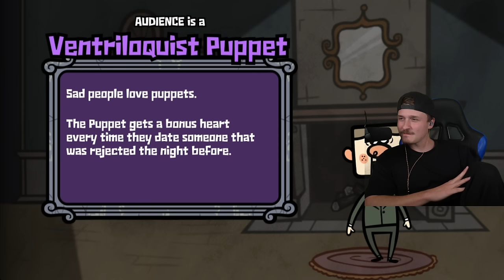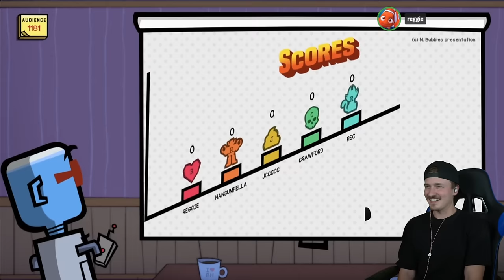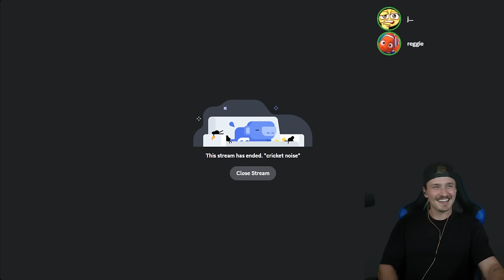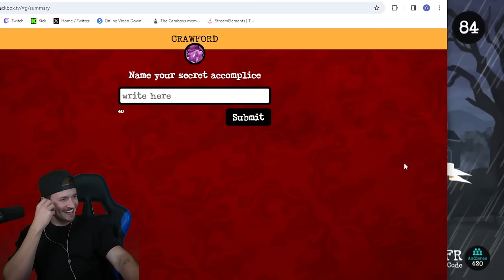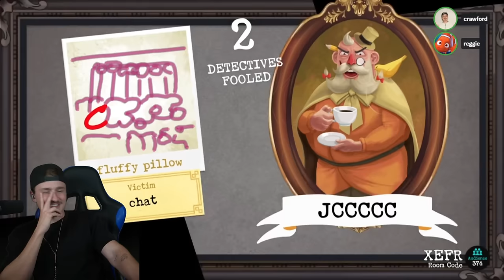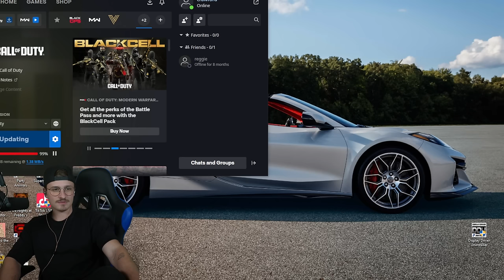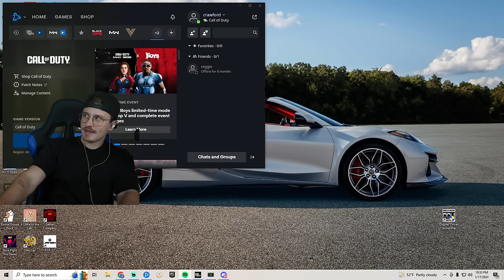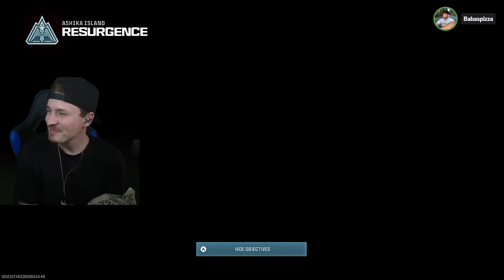We Played The FUNNIEST Game of Jackbox! w/ Jc, Reggie, Hansumfella, and rec